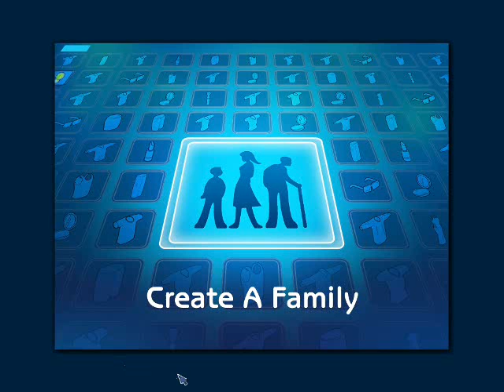The Sims 2 How to create Agent Smith from Hitman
I am creating agent Smith from Hitman. From the mission Lee Hong assasination.